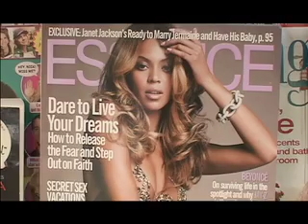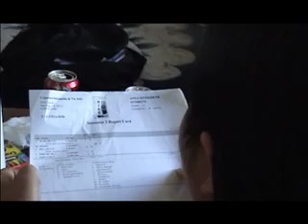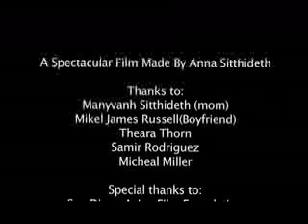Growing Up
Sometimes a girl's worst enemy can be her own mother, but chances are there's a reason she cares too much.  A young filmmaker begins to understand how a mother's past can change a daughter's future for the better.